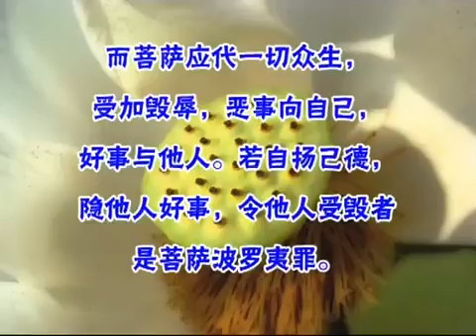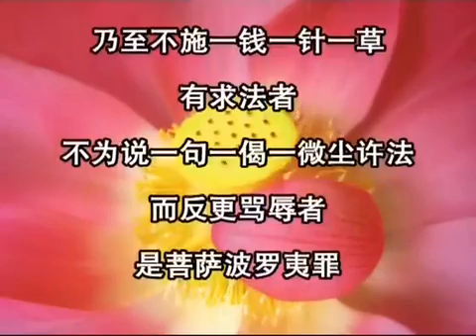菩薩戒修學法要05 凈界法師